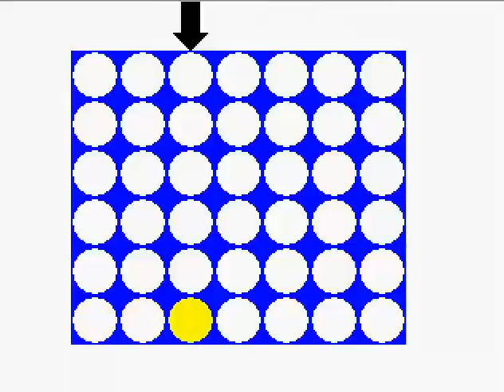GAME PARK GP32 Puissance 4 PD GAME GP LIKE CONNECT 4 FOUR